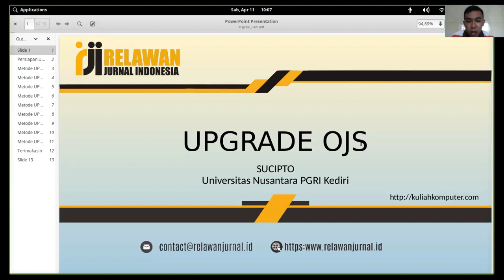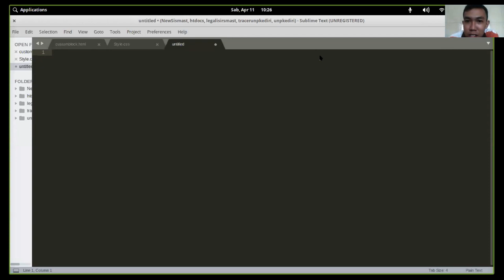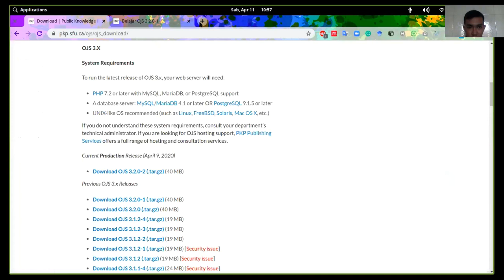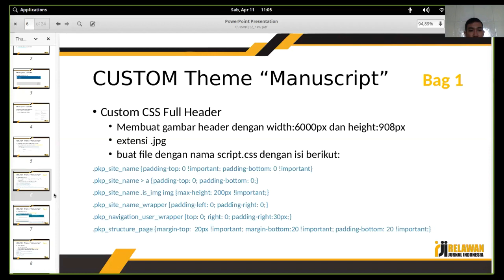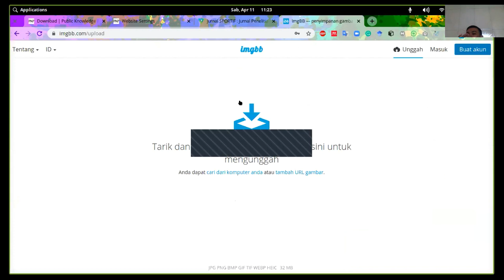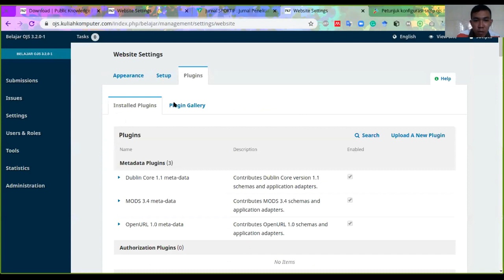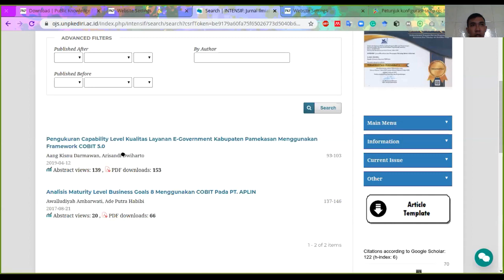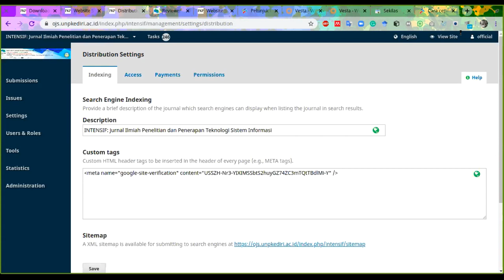Belajar OJS Seri 11 : Migrasi dan Setup OJS 3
💻Topic:  Migrasi dan Custom OJS 3
🗓 Sabtu, 11 April 2020
🕙 10:00 WIB
💡 Narasumber: Sucipto, S.Kom., M.Kom
(Anggota RJI, Dosen Universitas Nusantara PGRI Kediri)
🔊Moderator: Siti Mutrofin, S.Kom., M.Kom
(Anggota RJI, Dosen Universitas Pesantren Tinggi Darul Ulum, Jombang)